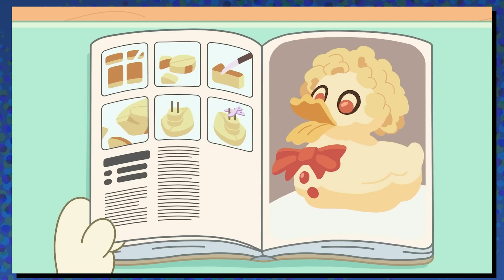Best of 2022 | Video Games, TV Shows, and Movies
Here are Scotty's picks for the Best of the Year 2022!!

VIDEO GAME - 0:16
TV SERIES - 2:51
MOVIE - 5:32

MUSIC USED
ScottyMeLad Channel Theme:
Coffee Break by Popskyy